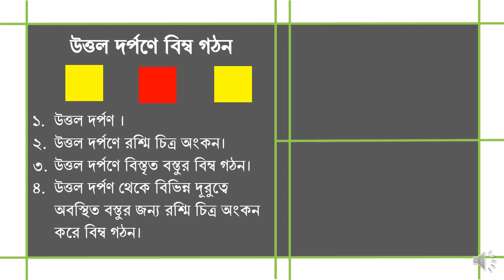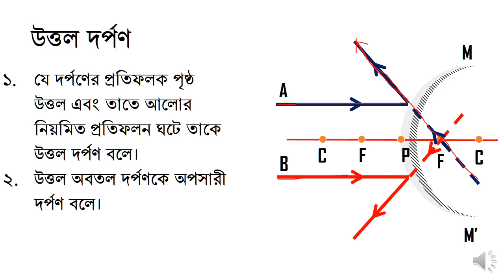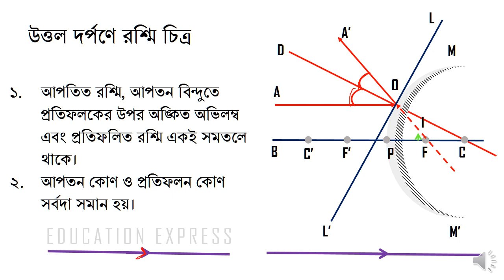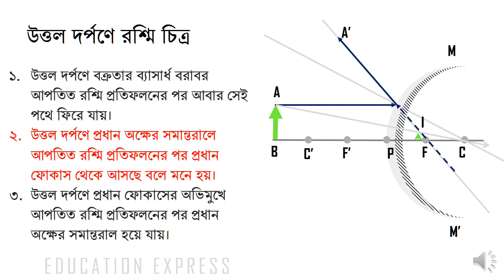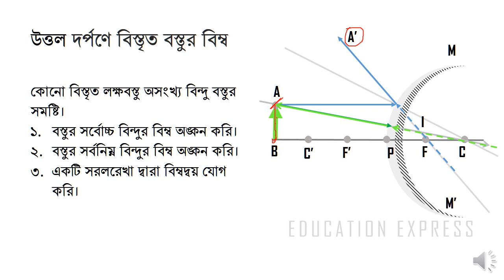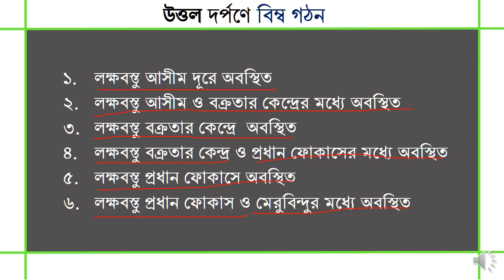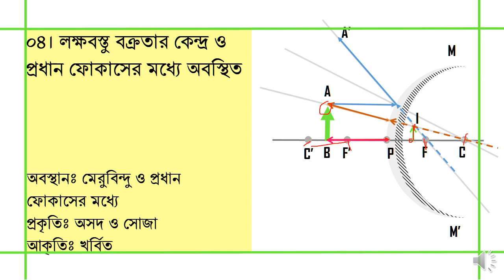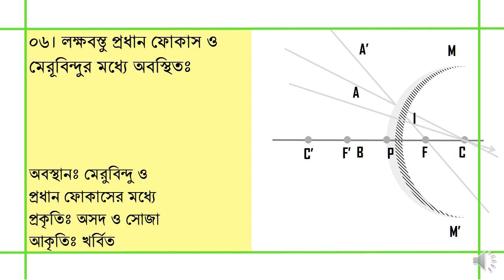Formation of images in Convex Mirrors(উত্তল দর্পণে বিম্ব গঠন)/Reflection of Light/SSC-PHYSICS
উত্তল দর্পণে বিম্ব গঠন- SSC-PHYSICS বই এর একটি গুরুত্ব পুর্ণ বিষয়।
এটা বোঝার বিষয়। আলোর প্রতিফলন অধ্যায়ের এটা পঞ্চম ভিডিও।
EDUCATION EXPRESS এর পক্ষ থেকে সকল ভিউয়ার কে ধন্যবাদ।